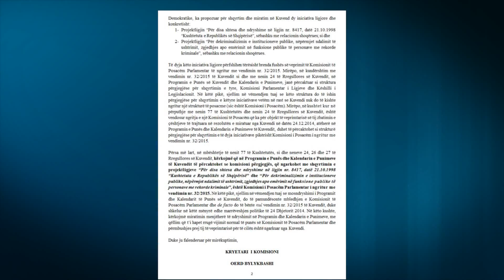Report TV - PD letër Metës: Dekriminalizimi vetëm në komisionin e posaçëm